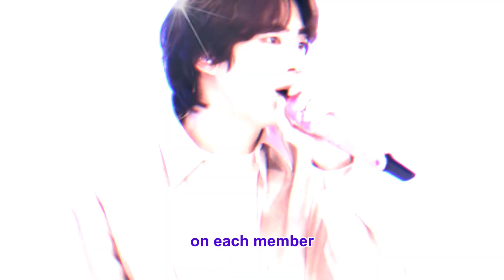The downpayment of BTS’s contract renewal with HYBE left jaws hanging 😲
News reports on September 20, confirmed that all BTS members have renewed their exclusive artist contracts with BIGHIT MUSIC and, by extension, with HYBE.

The group’s leader, RM, even posted the partial contract document on his Instagram, assuring fans that the seven members are here to stay together.

Since the contract renewal wasn’t expected for another few years, it happening this much in advance was a pleasant surprise for ARMYs. But a piece of follow-up news about the new contract left jaws hanging.

According to a DAOL Investment & Securities report, HYBE is estimated to spend around ₩21.0 billion KRW (about $15.8 million USD) on each member just for the downpayment of the contract renewal. This is, reportedly, only a part of the total deposit amount that BTS members will receive for signing the contract.

Interestingly, the last time BTS renewed their contracts with BIGHIT MUSIC in 2018, the total contract deposit amount per member was ₩7.00 billion KRW (about $5.25 million USD). However, later, the members were revealed to have each received 68,385 company shares from Bang Si Hyuk (then CEO), which were, at that time, priced at $7.7 million, minimum.

If the numbers reported are accurate, then the downpayment of BTS’s new contract renewal fee is higher than the total amount they earned while re-signing their exclusive contracts back in 2018.

Additionally, the DAOL report stated that though the renewal period has not been revealed yet, it is expected to be around five years. It is being stipulated that BTS can be active again after the second half of 2025.